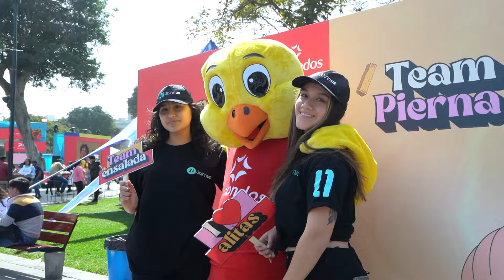¿El MEJOR POLLO A LA BRASA del Perú? ¿Qué debe tener? | Calificando pollerías | Kmuflados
🙌 ¡Hola hyper! Buscamos el mejor pollo a la brasa en el FESTIVAL POLLITO CON PAPAS. @FreeKStyle tiene una difícil tarea, así que acompáñanos en este rico recorrido.